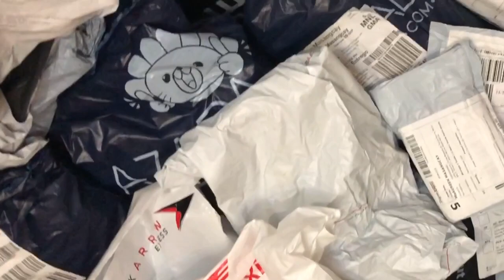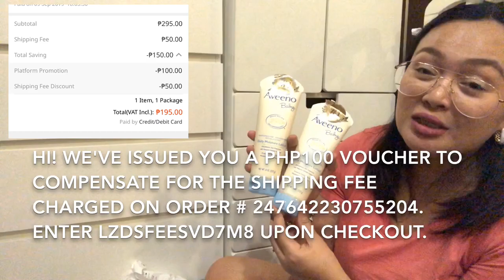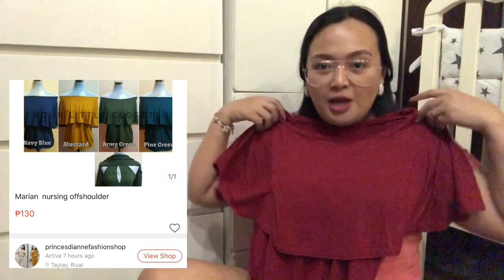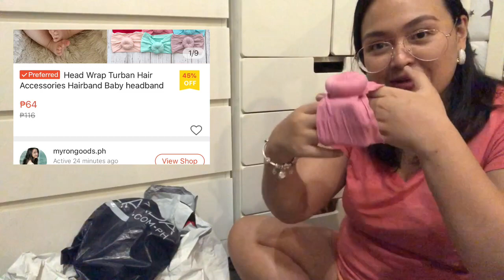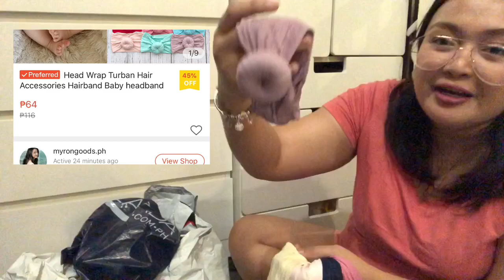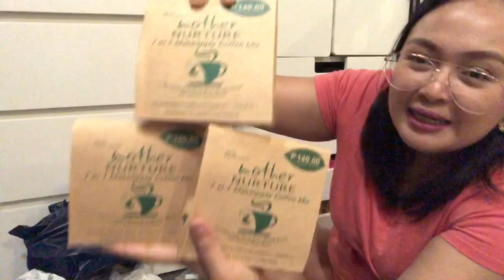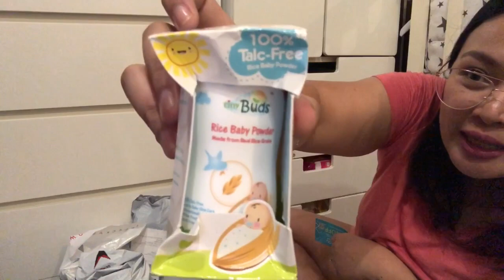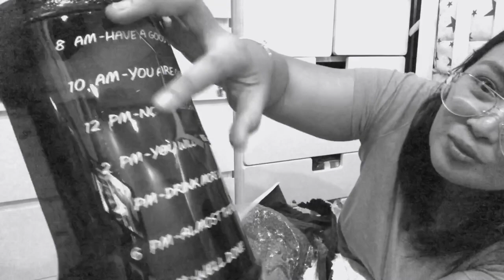ONLINE SHOPPING | ONLINE HAUL LAZADA & SHOPEE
Join me in my first Online Haul.

Kisses 💋 MAU